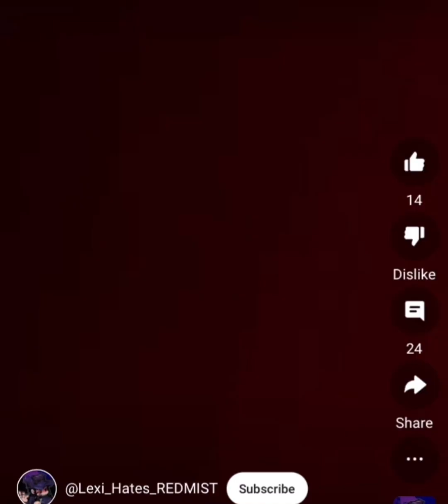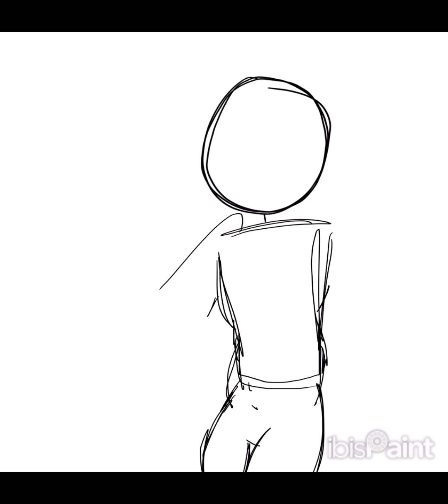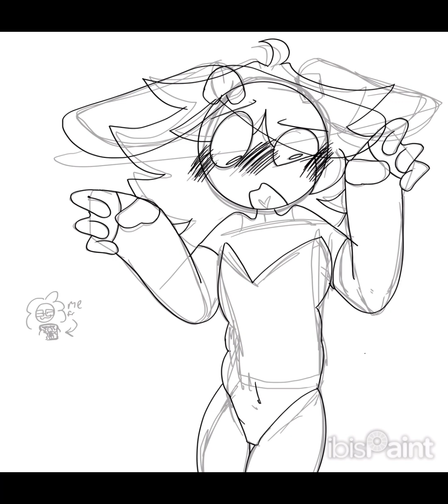the fandom hater community SUCKS!! | art commentary (kind of)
hey chat! lets talk about the fandom community and why its ass paired with a side of dookie and topped off with piss!!!